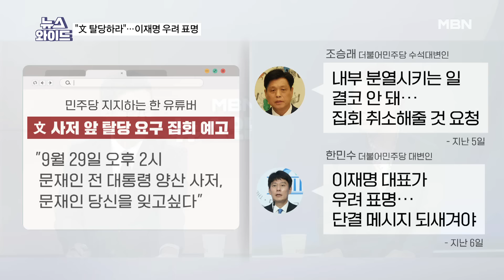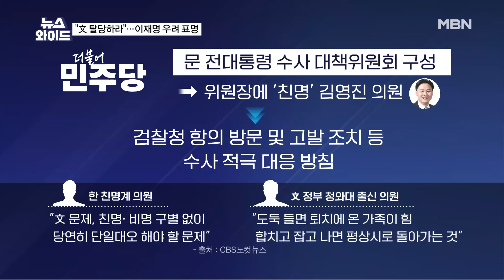野 강성 지지층 '문재인 탈당 요구' 집회 예고…이재명, "분열 안 돼" 우려 [뉴스와이드]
[출연자]
홍석준 전 국민의힘 의원
최경철 매일신문 편집위원
신현영 전 더불어민주당 의원
서용주 맥 정치사회연구소장